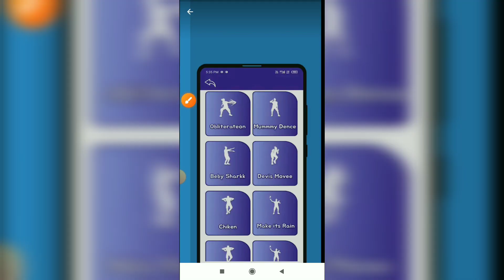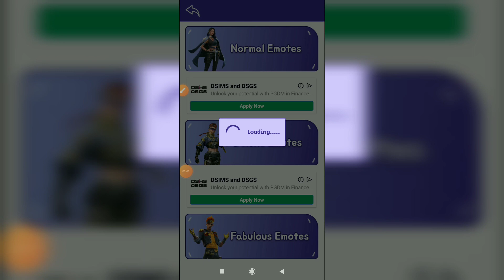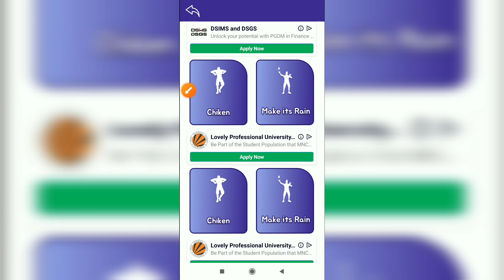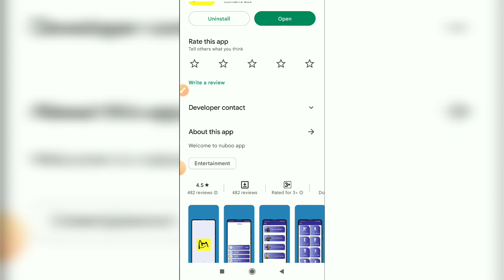Nuboo App || Nuboo App Real Or Fake || Nuboo App Se Free Fire Emotes Kaise Le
About Video:-
Hallo dosto aaj ki video me hma baat karege nuboo app ke bare me